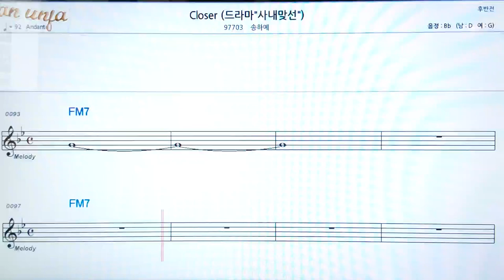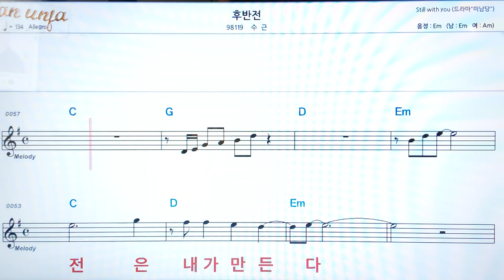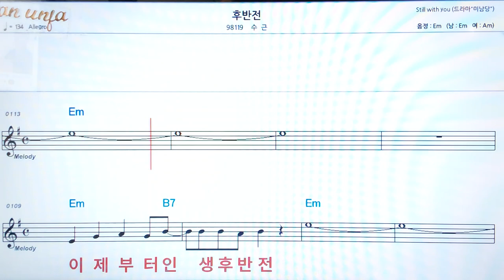후반전/수근👍악보, 코드,가사,Karaoke*가라오케 반주